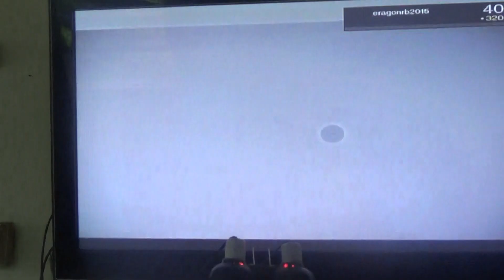roberts 2nd video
this is roberts 2nd video he has planed and done. hopefully more can come.